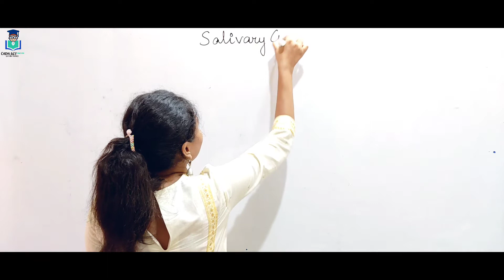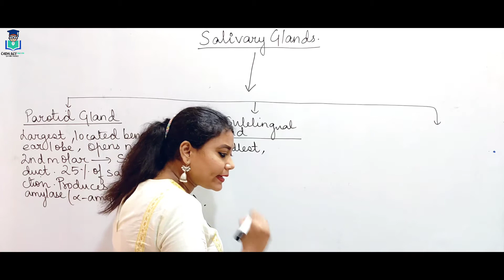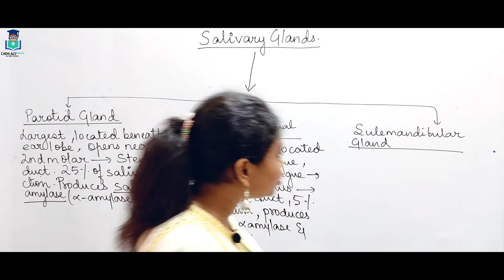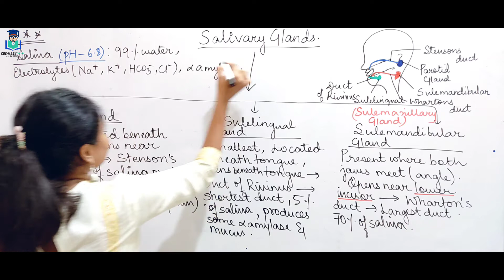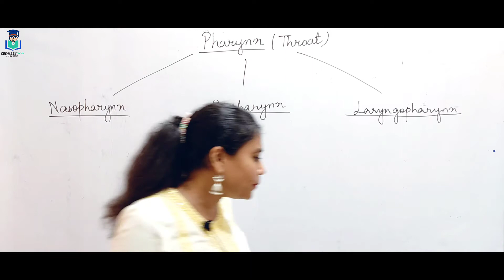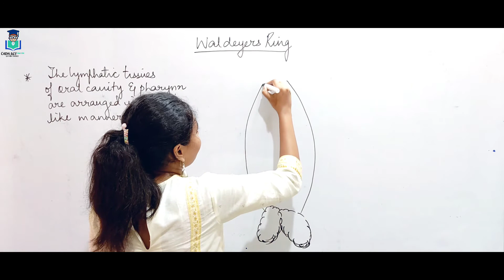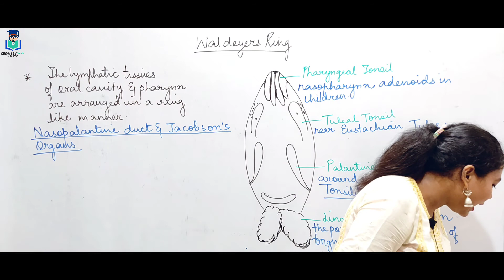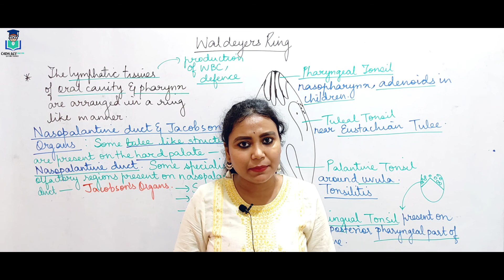DIGESTION AND ABSORPTION | LECTURE 3 | CLASS 11 | NEET/BOARDS | BIOLOGY AISHWARYA MA'AM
In this video we learn about salivary glands, types of salivary glands, waldeyers ring and nasopalantine duct.

Topics Covered
digestion and absorption class 11,
digestion and absorption a level biology,
a level digestion and absorption,
digestion and absorption class 11 ncert,
digestion and absorption explanation,
digestion and absorption english,
digestion and absorption for neet 2021,
digestion and absorption full chapter,
digestion and absorption full chapter for neet,
digestion and absorption full chapter explanation,
digestion and absorption handwritten notes,
digestion and absorption human physiology,
digestion and absorption hd video,
digestion and absorption hsc,
ch digestion and absorption class 11,
ch digestion and absorption class 11 notes,
ch 16 digestion and absorption class 11,
digestion and absorption class 11 ch 12,
digestion and absorption in english,
digestion and absorption important questions for neet,
digestion and absorption in small intestine
salivary glands neet
salivary glands ncert
salivary gland human physiology
salivary gland ch 16
salivary gland ch 16 ncert
salivary gland class 11
parotid gland
sublingual gland
submaxillary gland
nasopalantine duct
Jacobsons organs
whartons duct
Duct of rivinus
stensons duct
Waldeyers Ring
Palantine Tonsils
Tubal Tonsils
Lingual Tonsils

Editor : Gaurav Singh